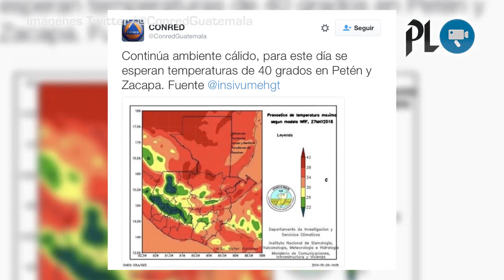Pandilleros se enfrentan a la policía en el Preventivo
Pandilleros se preparaban para amotinarse en el Preventivo | Se esperan temperaturas cálidas en el país | La violación colectiva a una adolescente consterna a Brasil y expande la indignación.